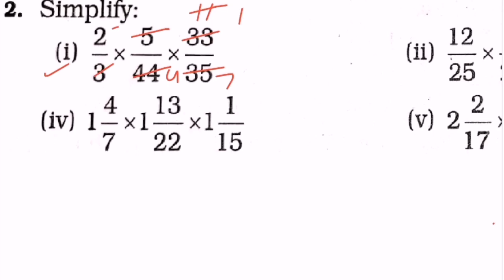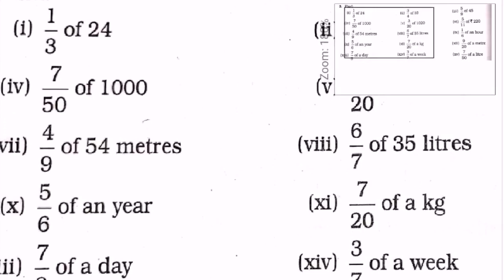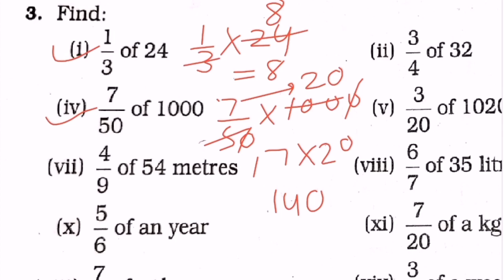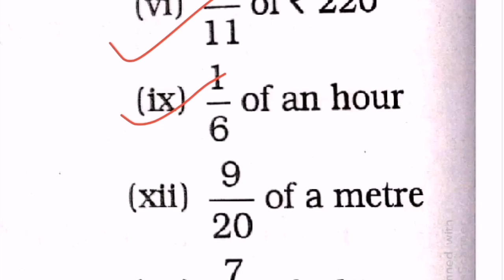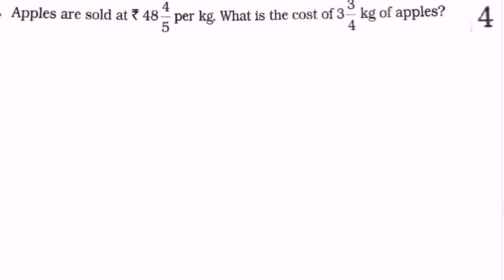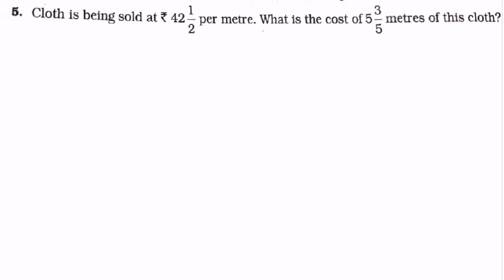ONLINE CLASS-7 MATHS FRACTIONS PART-6